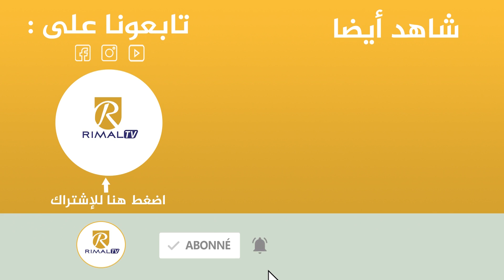فاخر يطلب مليار و200 مليون من حسنية أكادير ..فكيف سيخرج سيدينو من هذه الورطة ؟